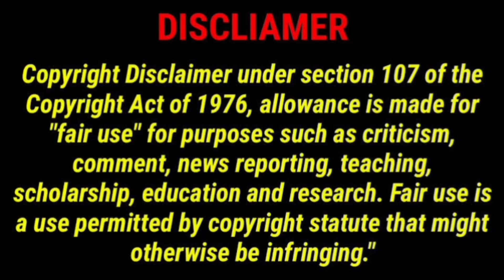Vikram win 5 Gold star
I am review the Bigg Boss Tamil Season 7
Thanks to "Vijay Television" Disney plus hotstar